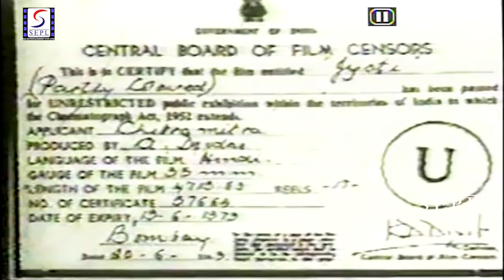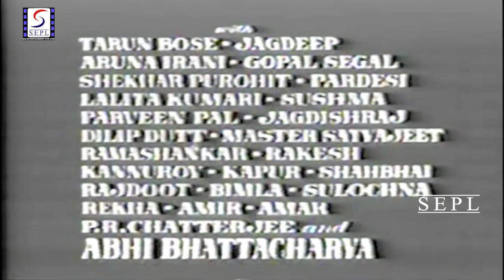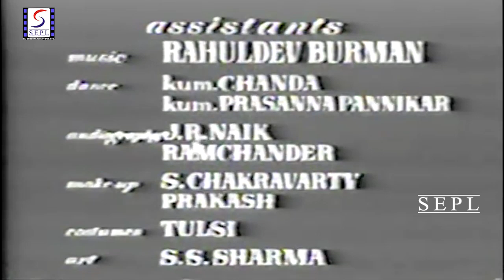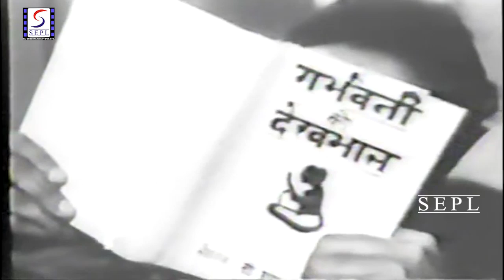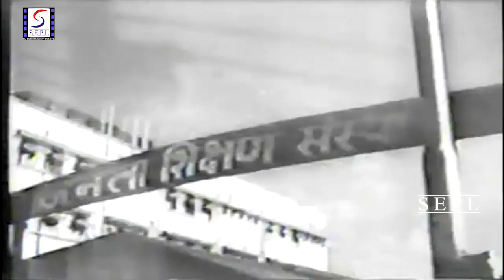Jyoti - Sanjeev Kumar, Nivedita - HD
Director : Dulal Guha
Producer : A. Devdas
Writer : Dulal Guha
Year : 1969
Cast :  Sanjeev Kumar, Nivedita, Master Suraj, Abhi Bhattacharya, Tarun Bose, Jagdeep, Aruna Irani, Gopal Sehgal, Pardesi, Shekhar Purohit, Lalita Kumari.

Nirmal Mukerji, a young aero mechanic, and his wife Radha are a happy couple the harmony of whose married life is some times affected by but one discordant note. While Radha is a deeply religions woman, Nirmal is an atheist. Despite her inherent goodness Radha is childless, and yearns for an offspring. Her unhappiness on this count causes a lot of concern to Nirmal. One day Preetam, Radha's brother known for his faith in Sadhus, persuades her to visti a holy man who predicts early motherhood for her. Nirmal who had reluctantly accompained his wife on the mission scoffs at the prophecy and later takes her to a foreign-returned doctor for consultaiton. The doctor, after examining Radha, signals a ray of hope. She will not remain barren he asserts. After a while the dark clouds over Nirmals married life wither away and Radha is in the family way. She soon gives birth to a bonny boy who is named Nandan. To Nirmals utter horror, Radha is determined to bring up Nandan in the traditional way as she wants him to become a God-fearing man. As the child grows, the conflict between the parents widens. It has a bearing on the boys education too the problem of getting him admitted to a good school in Bombay is solved only when Preetam, the maternal uncle, comes to the rescue and "manages" to get through the admission bottleneck. Now Preetam a Bengali is attracted to a village belle from Andhra who knows only one language, her native Telugu, and whose father Gopalaswany can more than match Preetams fanaticism when it comes to parochial pride and prejudices. The tangle is finally solved in wedlock with love blossoming into an inter-provincial marriage with a touch of symbolic secularism all its own. Nirmal who has never approved of his wifes teachings to their son, has a strange eye-opener when he is cauht in a test flight resulting in a plane crash and starts believing God.